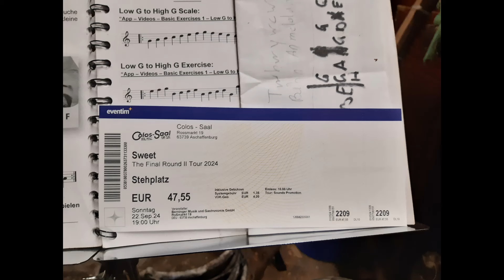The Sweet Colos Saal Aschaffenburg 22 .09. 2024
The Sweet das letzte mal auf ihrer Abschiedstournee.
Ein tolles Konzert , ein toller Tag!
Man merkt Andy Scott sein Alter an und ich war froh sie noch einmal sehen zu können.
Tom Tom turn around ist in Russland gesperrt das muss man nicht verstehen oder ? Dazu noch was ich habe mal bei einem Video Bob der Baumeister eingespielt oder kurz Dick und Doof gezeigt^^
Beide Videos sind Welt Weit gesperrt das muss man nicht verstehen oder?
Leider kommt die Musik auf dem Handy nicht gut rüber aber eswar toll!
Sogar ich alter Trottel hab noch mal angefangen ein Instrument zu lernen deswegen kommen im Mom wenig Eisenbahn Videos^^